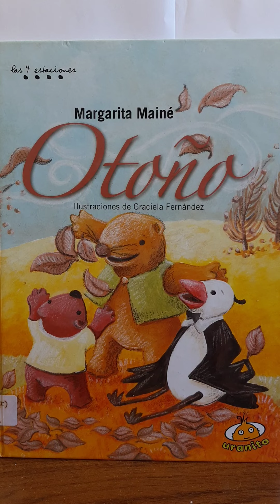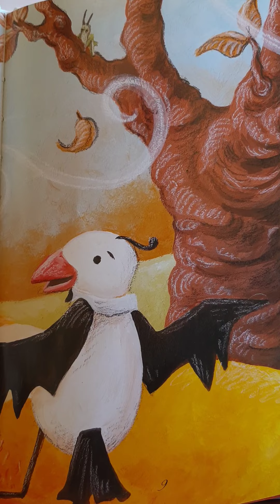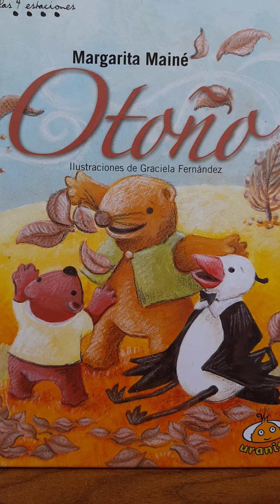Otoño !! Cuento - historia en castellano (argentino) narrado por cuentacuentosdesdeelsur.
Podemos seguir juntos en el rincón de los cuentos, también por instagram, youtube y facebook como (cuentacuentosdesdeelsur) con cuentos,reseñas de libros y cuentos, chistes y otros entretenimientos para peques, cuentos en lenguaje de señas y cuentos cortos para adultos y adolescentes. Los espero 📖👋👋